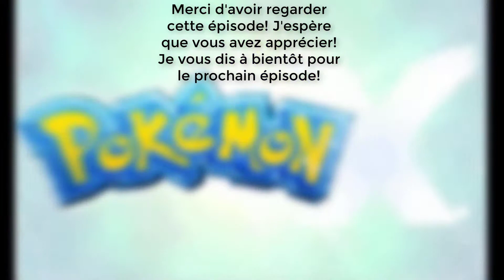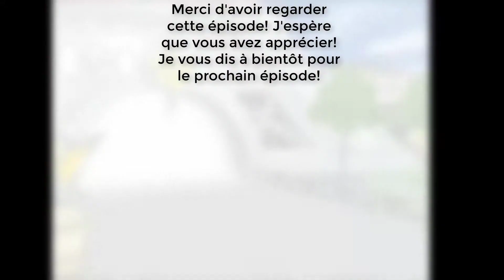POKÉMON X! L'USINE À POKÉBALL! NUZLOCKE CHALLENGE! 32!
Pour passer l'intro: 01:00

Vous incarnez un dresseur Pokémon dans la région fictive de Kalos, inspirée de la France. Vous débutez dans la ville de Bourg Croquis, et tentez de devenir le meilleur dresseur pokémon du monde. De nouveaux Pokémon font leur apparition, dont 2 légendaires, Xerneas et Yveltal. La console apporte le relief dans ce monde entièrement en 3D, et des méga-évolutions sont de la partie.